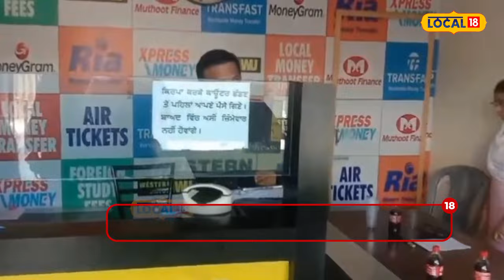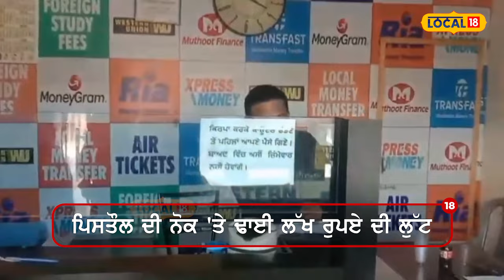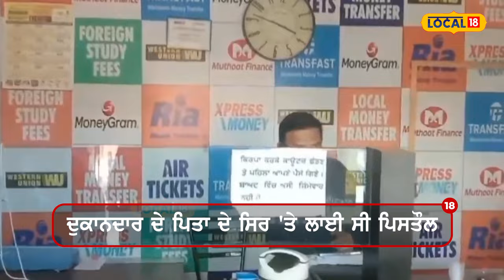Nawanshahr Loot | ਸਿਰ 'ਤੇ ਪਿਸਤੌਲ ਲਗਾ ਕੇ ਲੁੱਟ ਲਏ ਢਾਈ ਲੱਖ ਰੁਪਏ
ਪੁਲਿਸ ਡਿਵੀਜ਼ਨ ਬੰਗਾ ਦੇ ਅਧੀਨ ਆਉਂਦੇ ਥਾਣਾ ਬਹਿਰਾਮ ਦੇ ਮੇਨ ਰੋਡ ਉੱਤੇ ਦੋ ਨਕਾਬ ਪੋਸ਼ਾਂ ਵੱਲੋਂ ਪਿਸਤੌਲ ਦੀ ਨੋਕ ਉੱਤੇ ਢਾਈ ਲੱਖਾਂ ਦੀ ਲੁੱਟ ਪੁਲਿਸ ਕਾਰਵਾਈ ਦੇ ਵਿੱਚ ਲੱਗੀ।